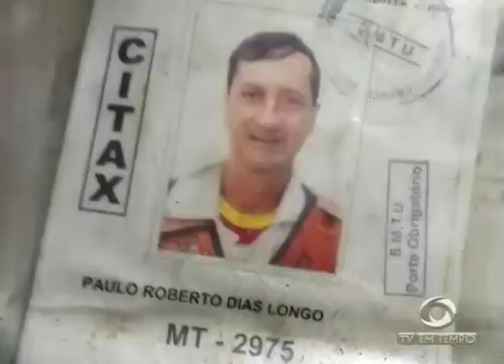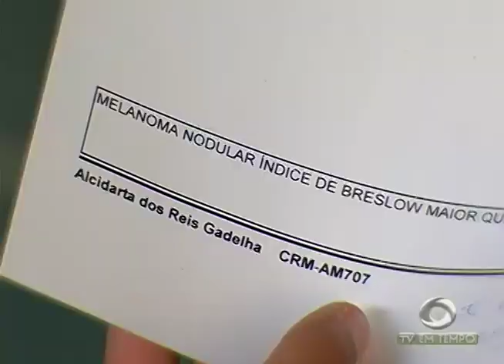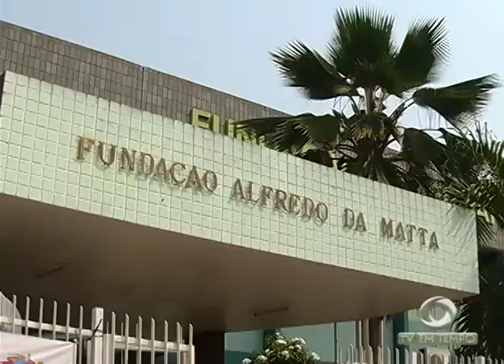Boletim Em Tempo (05.12.2017) Manhã